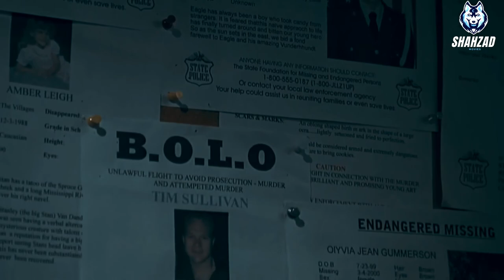Jeepers Creepers (2001) Movie Explained in English | Horror Jeepers Creepers Review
Jeepers Creepers (2001) horror motion picture explained in English. The yank horror motion picture “Jeepers Creepers” story is summarized with the total ending in English rationalization. The plot revolves round the brother and sister United Nations agency are about to the rural area for a summer break.
throughout the journey, their visit starts to show dangerous as they encounter the zoophagous creatures. they're unaided within the middle of obscurity. This creature is often observation and hungry for them. Is he a person's being or associate ancient demon? only one girl is aware of that. This creep chuck individuals in an endeavor to acquire elements of its body. what is heading on, and can anyone keep alive? Get a style of the simplest Horror Film rationalization.
It is associate Exhilarating, similarly as horrifying film via associate obscure character. This film has it all; it's amusive and funny to some extent. This film has it all for horror fans, and it is also a good place to begin for those having to appear for or attempting to look at one thing totally different and new.
Credits:

Images and footage Source: United Artists, American Zoetrope, and MGM Distribution Co.
Director: Victor Salva
Produced by: Tom Luse, Barry Opper and Victor Salva